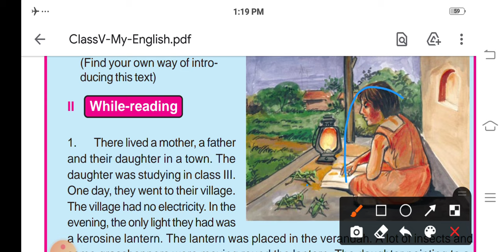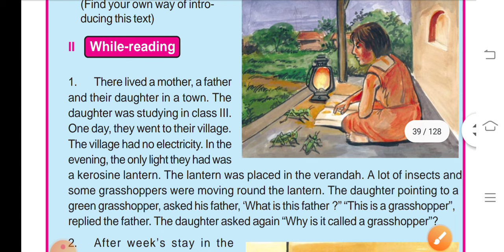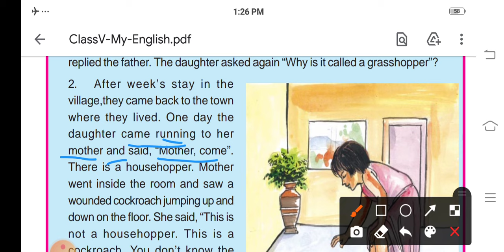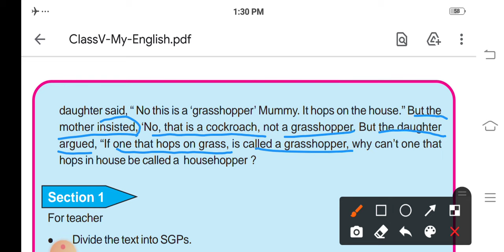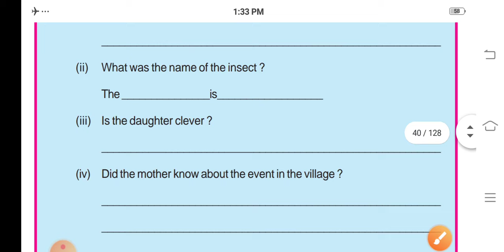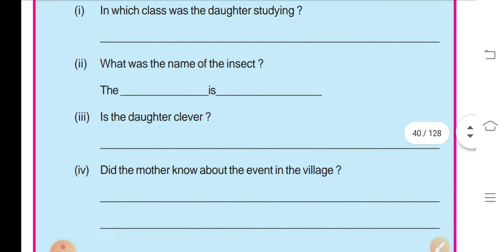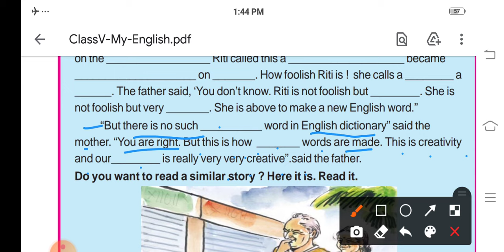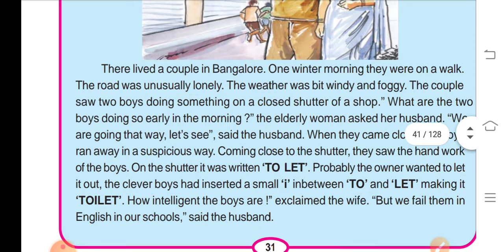Class-5: ENGLISH: Main Lesson-2: "GRASSHOPPER": Session - 1 & 2: Odia Medium